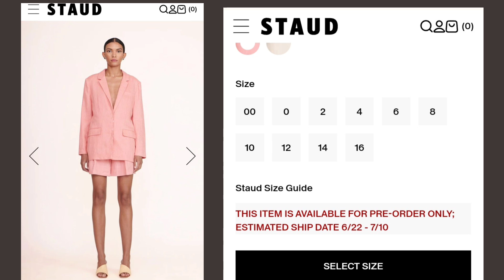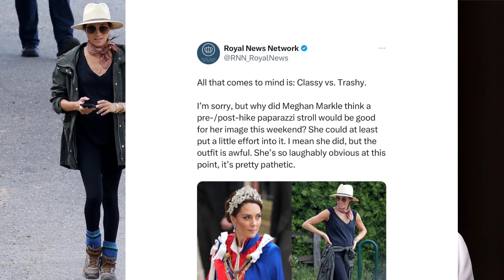The influence of Meghan || Why the British media are so obsessed with bringing down Meghan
Everyone can see Meghan's influence. everything she wears gets sold out. The media can deny it all they want but her influence can't be denied. They try and bring Meghan down because they fear once Meghan launches her website The Tig, she will be unstoppable. Why do they want to make money using Meghan's name but they don't want her to do the same?